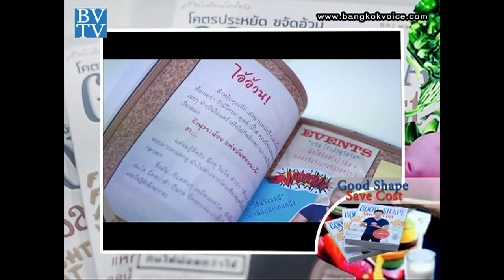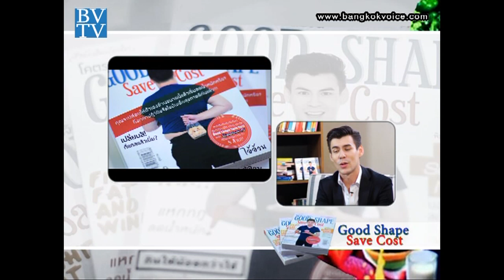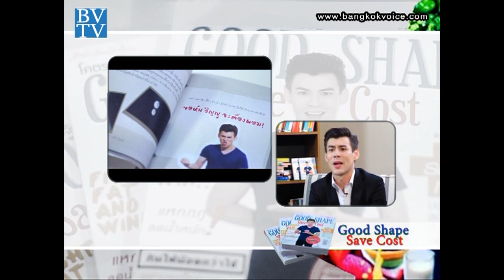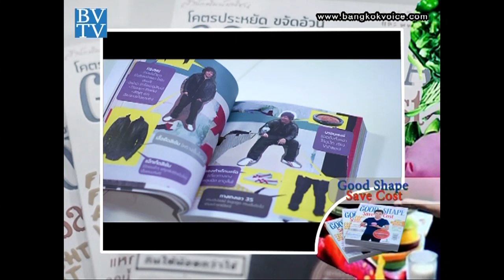จอห์น วิญญู 'Good Shape Save Cost' / Book Club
คุยกันวันเสาร์ 14 ธ.ค.56 เวลา 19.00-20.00 น. ทาง TNN24

...ช่วง"Book Club" คุณจอห์น วิญญู จะมาแนะนำผลงานหนังสือเล่มล่าสุด 'Good Shape Save Cost' ซึ่งถ่ายทอดประสบการณ์การลดน้ำหนักจากที่เคยหนักเกือบร้อยกิโลด้วยตัวเอง